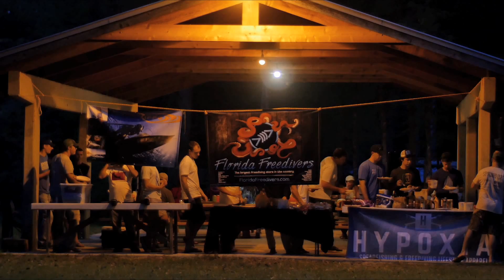SpringFest 2015 | Freediving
SpringFest 2015 at Ginnie Springs